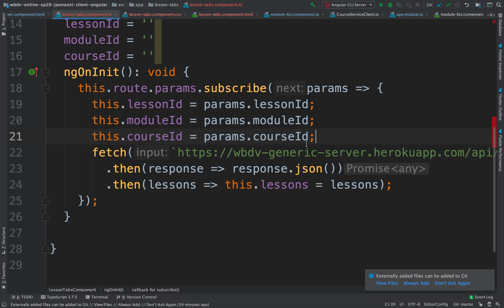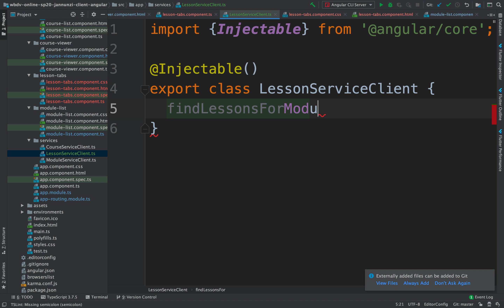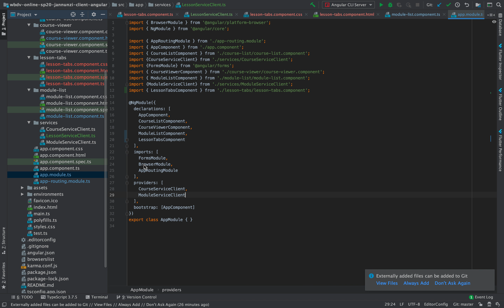Injecting RESTful service clients in Angular cs5610o sp20 10308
cs5610 online spring 2020